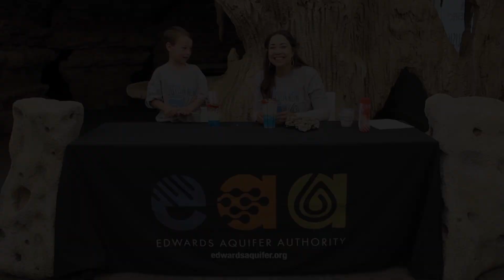EAA Karst Learning Lab: Edible Aquifer Activity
Genevieve and William make an aquifer in a cup to visually represent the Edwards Aquifer System.